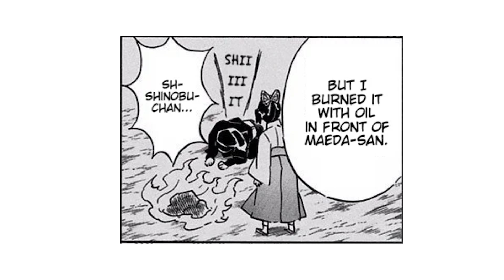BEST GIRL B00BA HASHIRA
Demon Slayer Season 3 is the best season of the anime so far for one reason alone!! The Noice Hashira.

CREDITS

ABOUT THIS VIDEO:
In this video, 414Anime is doing an anime deep dive into the spring 2023 anime seasons continuation anime "Demon Slayer Season 3" Join 414 Anime as he talks about the controversy "demon slayer" is involved in this time in regards to the fan service that is in the anime surrounding demon slayers new character, the love hasher matsuri kanroji. "demon slayer S3" is in the firing line as fans are disgusted with mitsuri's bath scene in the anime and want the scene that was in the demon slayer manga to be removed from the demon slayer anime. Is "Demon Slayer Season 3" going to get a lot of backlash for including this controversial anime scene in the new anime season?.In this anime video, 414Anime will be delving deep into the fan service in Demon Slayer, looking at Mitsuri kanroji, Tengen's wives, Nezuko Kamado as examples of how and why the demon slayer anime will get canceled. The anime's animation, and overall quality of "Demon Slayer Season 3." is amazing but will this one matsuri bath scene ruin the whole anime?  414 anime will give you an honest anime opinion and series recommendation, so you can decide whether the scene involving Mitsuri Kanroji from the new anime from the Spring anime 2023 season "Demon Slayer" is worth your time.

So, if you're a fan of shonen anime or just looking for your next binge-worthy series, be sure to check out 414Anime's review of "Demon Slayer."